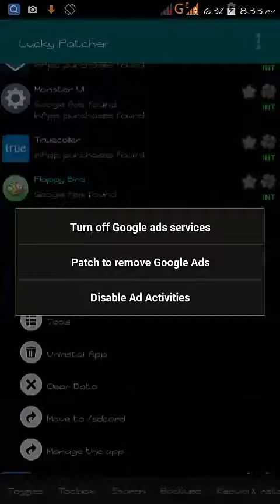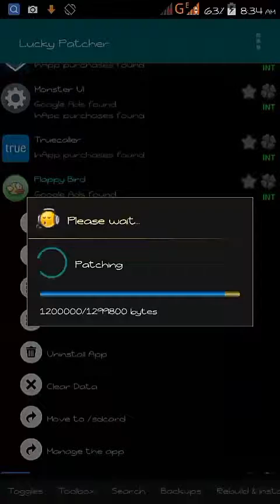How to remove google ads from any android app using lucky patcher [ROOT]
To remove google ads you  need a rooted android phone...